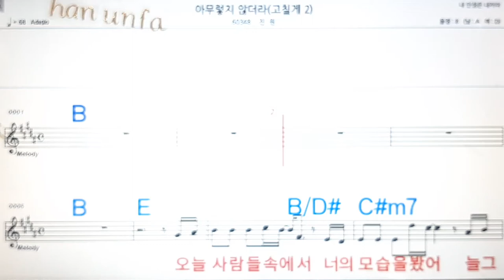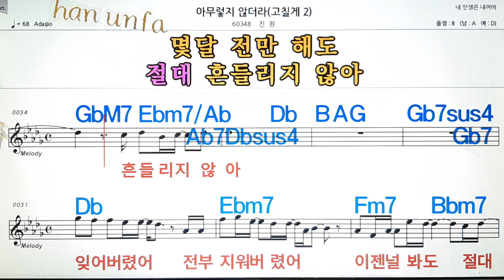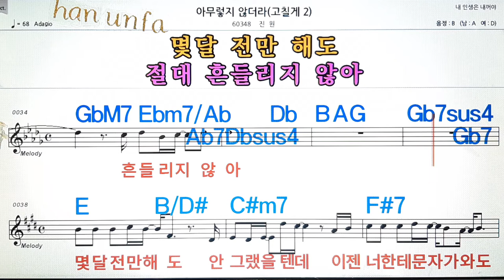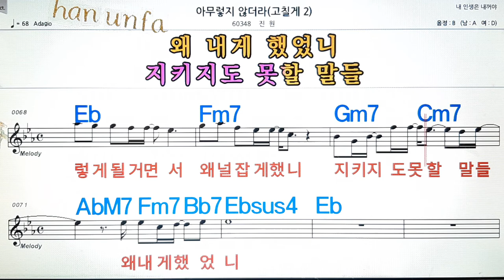아무렇지 않더라/진원💋노래방, 통기타 , 코드 큰악보, 가라오케, 반주💖Karaoke, Sheet Music, Chord, MR